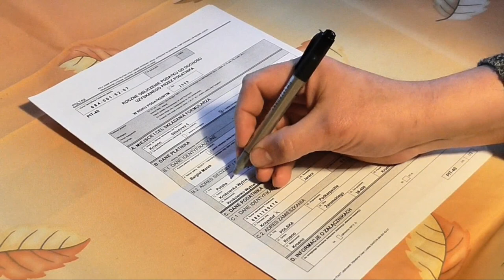300 € for each tax payer & more in 2022 | Germany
check more details in following weblink